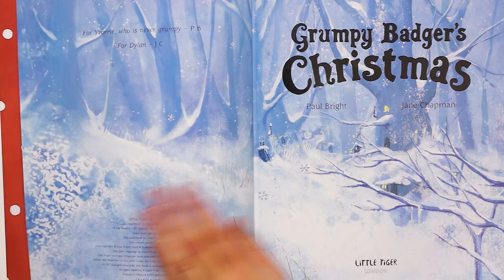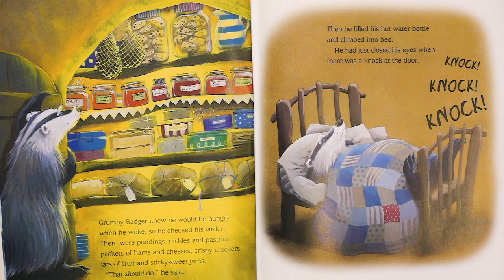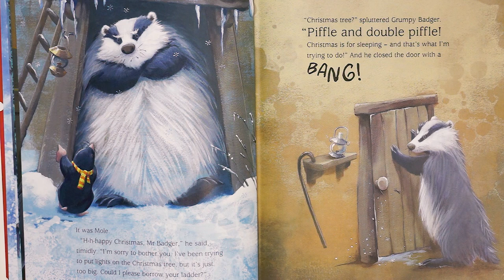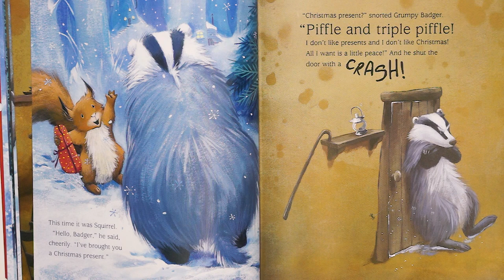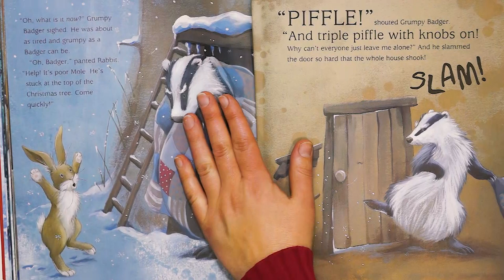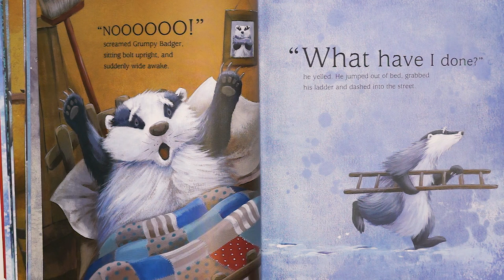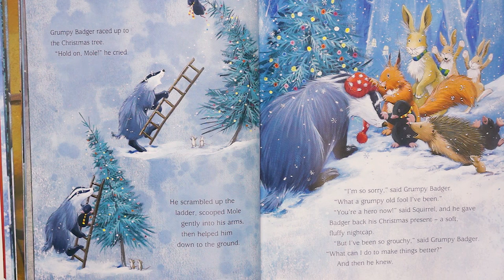Grumpy Badger's Christmas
It is almost Christmas and everybody is so happy! Except Grumpy Badger. He is going to sleep the whole winter and doesn't want anyone to disturb him. But suddenly something happens, that totally changes his mind.

Happy holidays, dear friends!